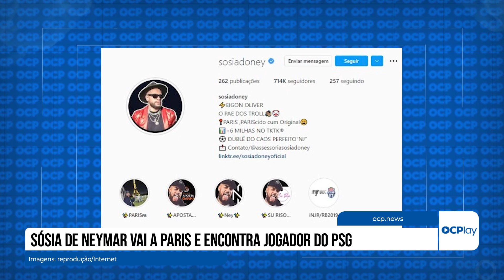Sósia de Neymar vai a Paris e encontra jogador do PSG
O sósia de Neymar, Eigon Oliver, conheceu pessoalmente o jogador do PSG nesta semana. Confira